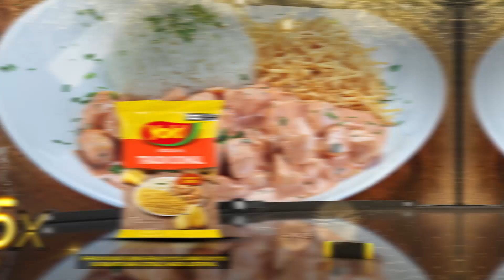Coelho Diniz - Ofertas Válidas de 28 a 30 de dezembro de 2023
No Coelho Diniz, o menor preço é tradição e as ofertas são simplesmente imbatíveis. 🤩

Faça a festa com as melhores ofertas em até 5x SEM JUROS! 🤑🔝

Corra para garantir um fim de semana cheio de economia e um réveillon SEM COMPARAÇÃO! 🥂✨

Ofertas válidas de quinta-feira a sábado (28/12 a 30/12/2023).